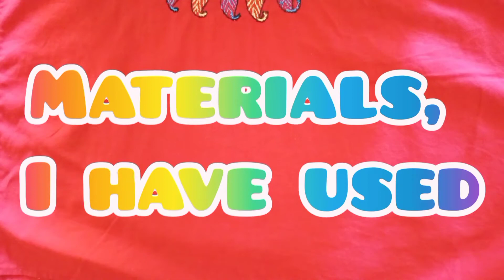How to make thread bangles at home easy | DIY thread bangles making | Tassel Bangles 2021 | চুড়ি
How to make thread bangles at home easy | DIY thread bangles making | Tassel Bangles 2021

Hey,
We can easily transform Bangles into beautiful bangles with the help of thread. I've tried to show step by step how to make silk thread bangles at home step by step. So keep watching to learn how to make thread bangles easy and simple.

how to make thread bangles at home in telugu
how to make thread bangles in telugu
how to make thread bangles with hangings
how to make thread bangles at home easy
bangles craft
bangles design
bangles craft easy
bangles design with wool
bangles design making at home
bangles design with silk thread